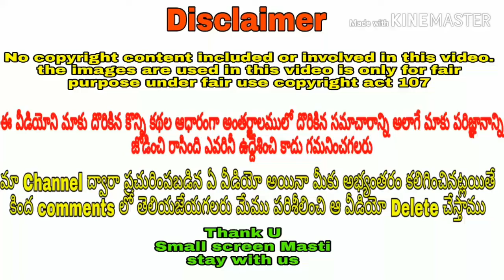Alluarjun surprised Akkineni Samantha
Image credits Samanthaprabhu
No copyright content included or involved in this video.

Small screen masti